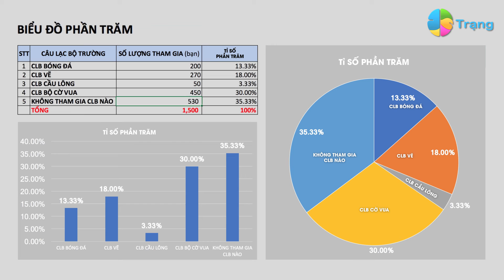PHẦN TRĂM| BIỂU ĐỒ PHẦN TRĂM _ Ứng dụng ecxel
TOÁN HỌC 6| PHẦN TRĂM| BIỂU ĐỒ PHẦN TRĂM bài học thú vị
Percentage | Percentage Chart _ Excel Application.
Học tích hợp và hoạt động trải nghiệm Ứng dụng excel để vẽ và xử lý số liệu, chuyển đổi số thành phần trăm nhanh chóng.